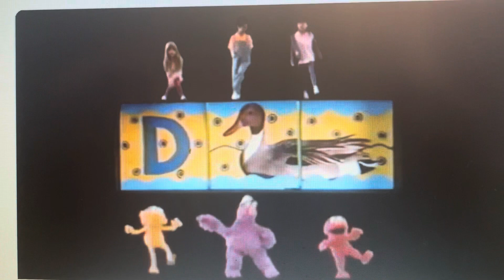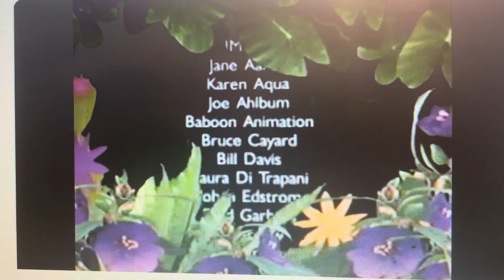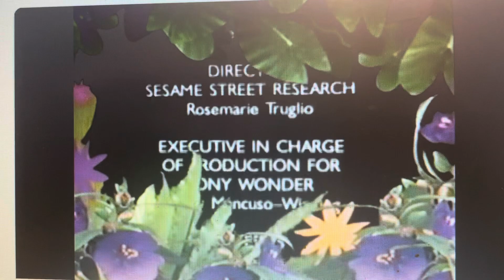Welcome To The Alphabet Jungle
Just an idea I had tonight